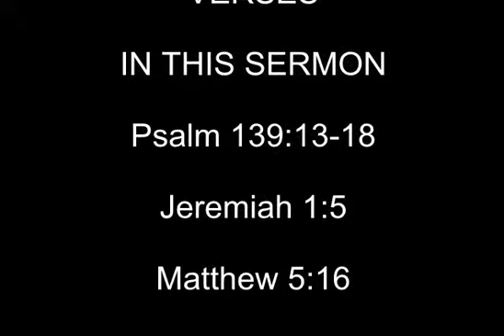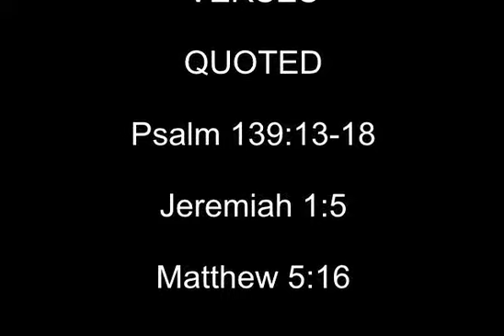Sign Language Audio Sermon "Clarity in life" by Pastor Peter Laine from Victory Chapel Dover NH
Victory Chapel Dover NH, Audio Sermon by Pastor Peter Laine in Video Deaf Sign Language Sunday Morning Service 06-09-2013